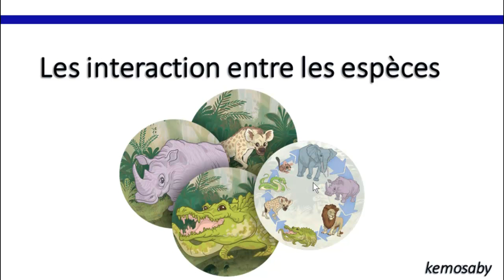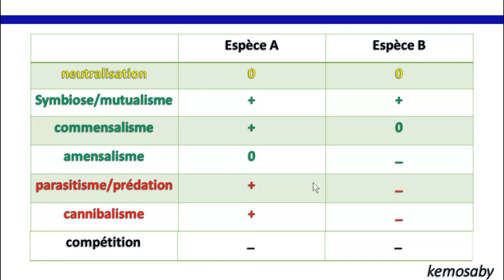les interactions entre les espèces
les relations biologie